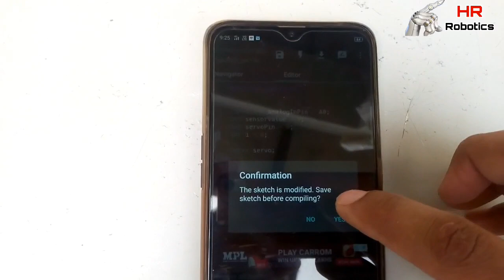servo motor and ir sensor programming,smart dustbin,hand sanitiser machine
material need
1.servo motor

2.aurdino uno-

3. ir sensor